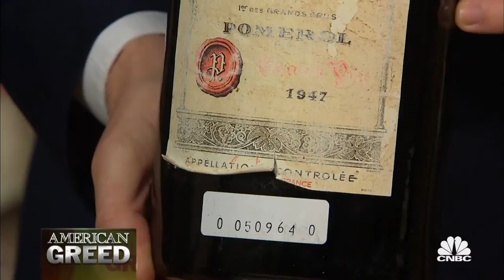Vintage' Wine | American Greed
Counterfeit wine dealer Rudy Kurniawan dominates the fine wine scene, making millions selling his cheap basement blends through elite auction houses. All-new episodes Fridays 10p ET/PT.